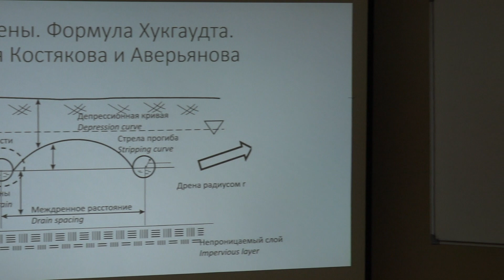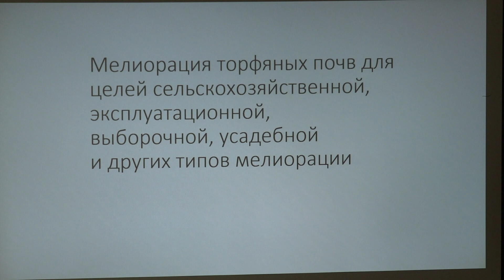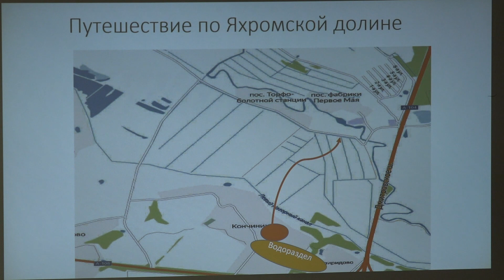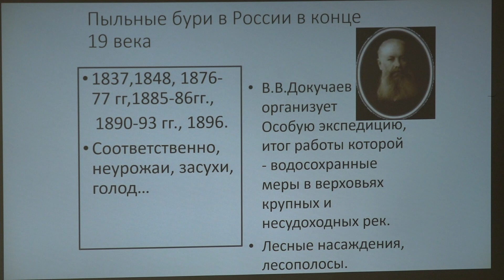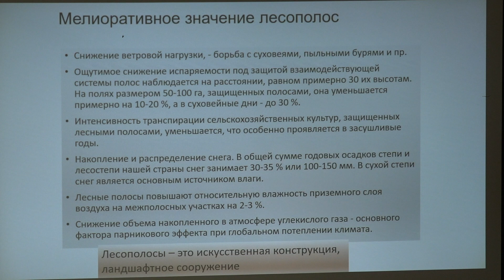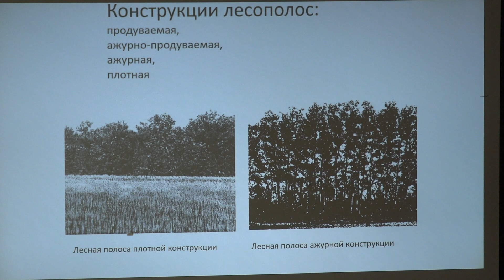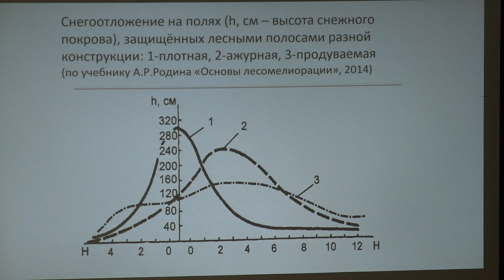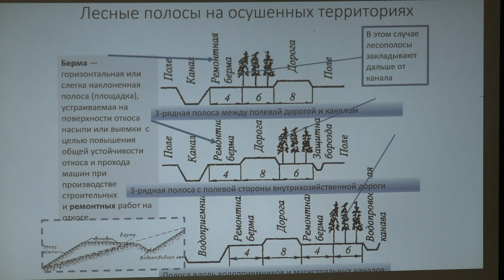Шеин Е. В. - Мелиорация почв - Лесомелиорация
0:00:19 1. Повторение пройденного
0:23:00 2. Роль болот в современном мире
0:27:46 3. Лесомелиорация
0:40:25 4. Продольные и поперечные лесополосы
0:45:05 5. Конструкции лесополос
0:56:48 6. Определение расстояния между водорегулирующими полосами